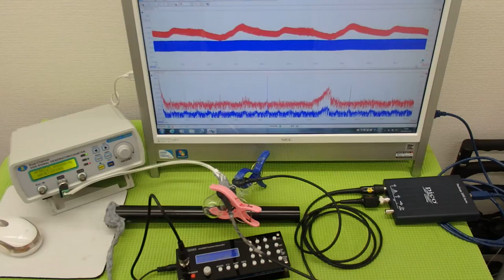超音波の発振制御システム ultrasonic-labo